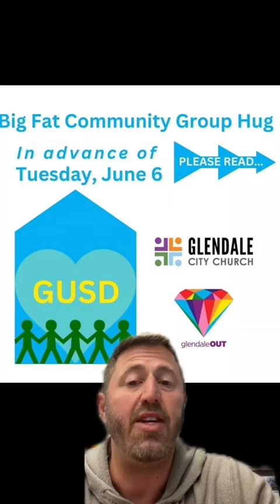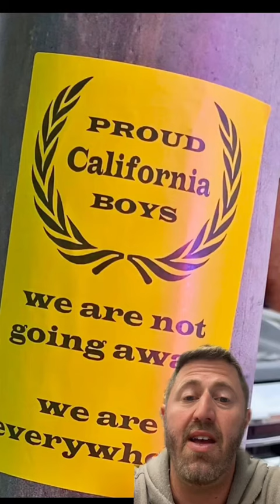L.A. Schools Under Fire: Parents vs. Activists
Fights broke out yesterday outside of Glendale Unified School District headquarters following a meeting about inclusion of LGBTQ+  curriculum. This is an ongoing issue in Los Angeles area schools but I need to flesh out the details. Let’s get into it!